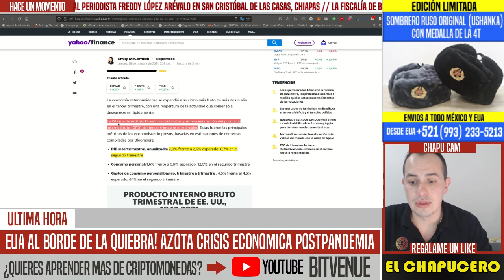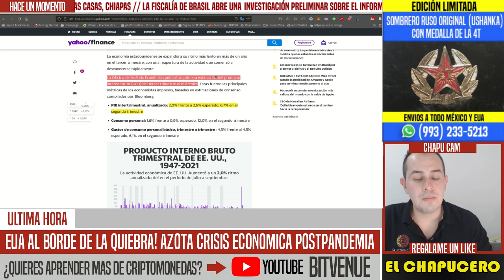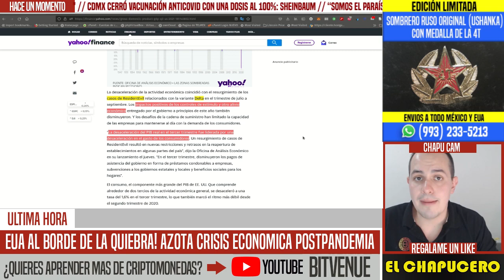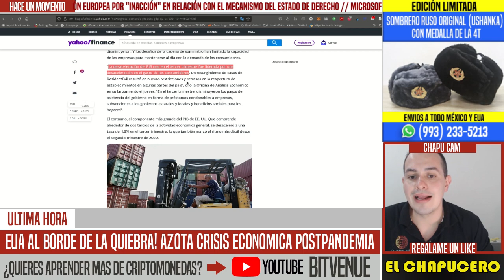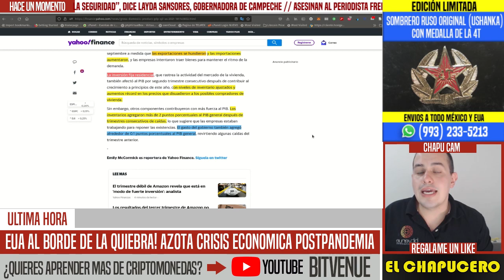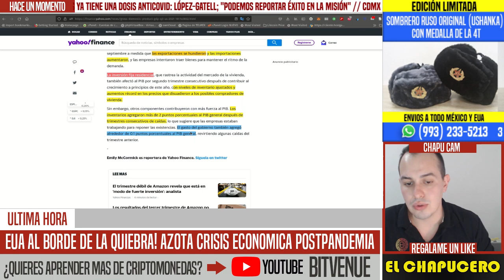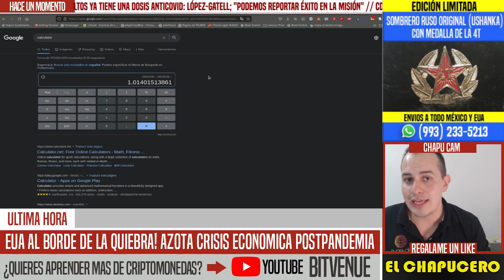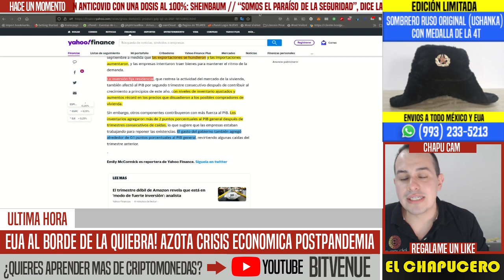EUA AL BORDE DE QUIEBRA! CRISIS POSTPANDEMIA LOS HUNDE. BIDEN EN LA CUERDA FLOJA. NOTICIAS